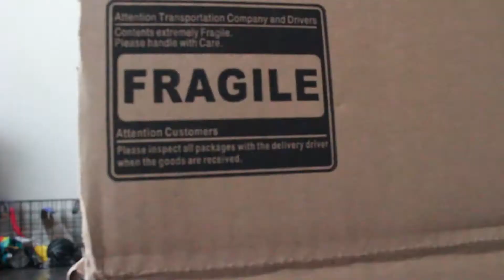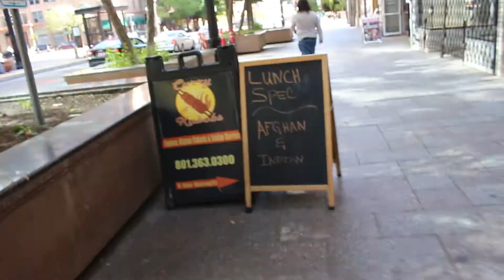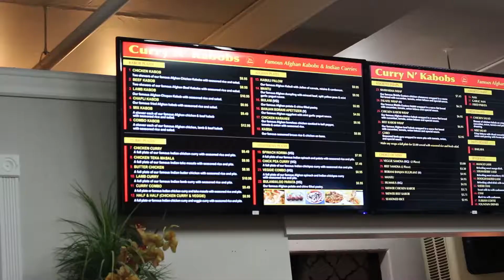i got a box!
i got mail!